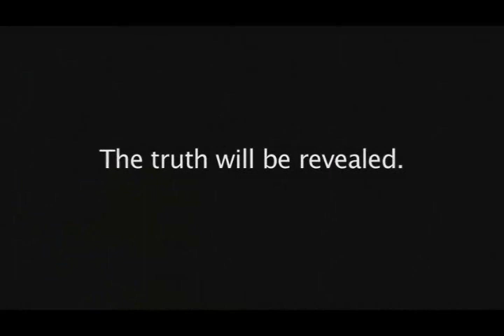Trailer for "Joshua is Missing" by Sara Burakoff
A book trailer for the book "Joshua is Missing" by Sara Burakoff.  Published by iUniverse.